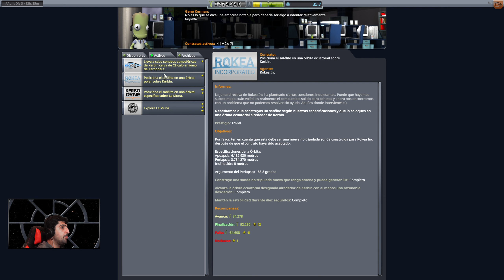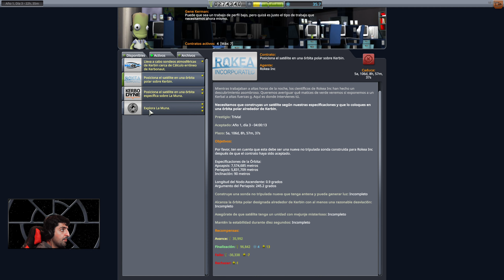KERBAL SPACE PROGRAM español #6 | ÓRBITA ECUATORIAL ok, ÓRBITA POLAR mal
Capitulo 6 del juego KERBAL SPACE PROGRAM en español.
En este capítulo intentamos hacer las misiones de poner en órbita satélites en torno a Kerbin. Uno en órbita ecuatorial y el otro en órbita polar.